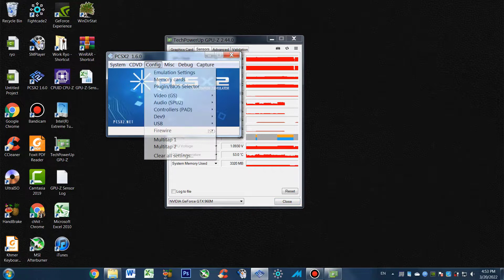PCSX2 How To Fix Tekken 5 Lag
Before fixing this, make sure you are enabled MTVU in pcsx2
💼 Requirement/App Info
GPU-Z by TechPowerUp